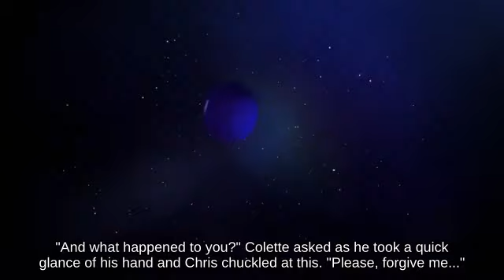Prat Falling Olimar with Jigglypuff fighting on Flat Zone 2 _ Super Smash Brothers for Wii U🌸👩